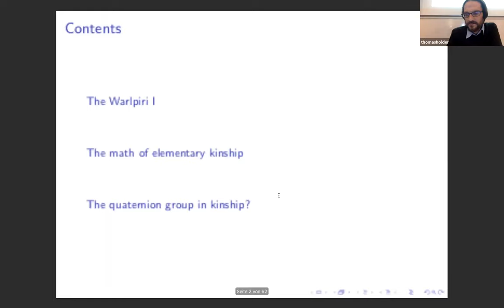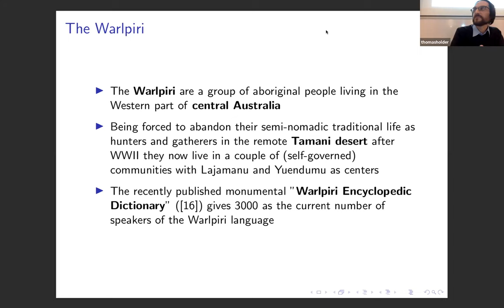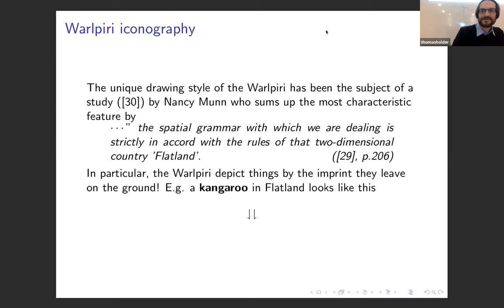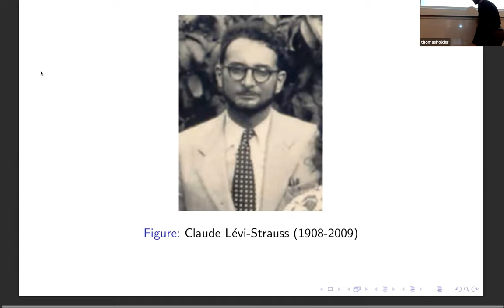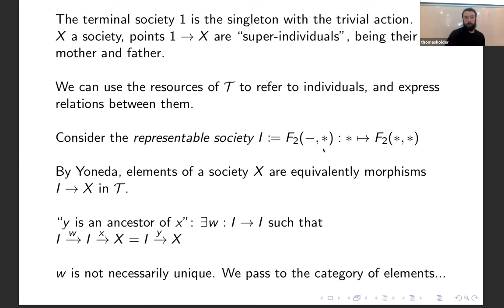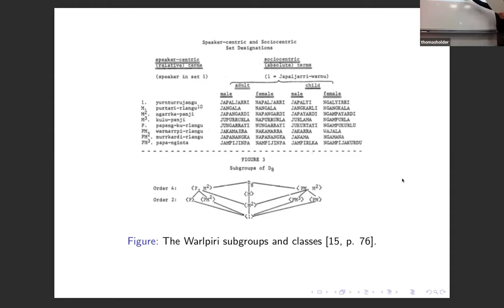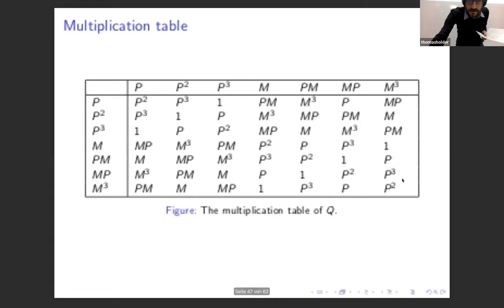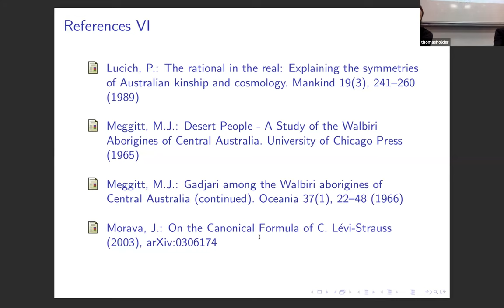Matt Earnshaw et Thomas Holder - Warlpiri kinship from a neo-Riemannian point of view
Séminaire mamuphi (Ircam, Paris) - 18 novembre 2023

We give an overview of the tradition of mathematical anthropology that originated with Lévi-Strauss’ structuralist approach to kinship (Lévi-Strauss/Weil 1949, Courrège 1966, Lawvere/Schanuel 1997). Focusing on the kinship system and culture of the Warlpiri people from Australia (Meggitt 1962, Laughren 1982, Glowczewski 1987, Lucich 1987) as a running example will allow us to bring out parallels with recent developments in transformational music theory.